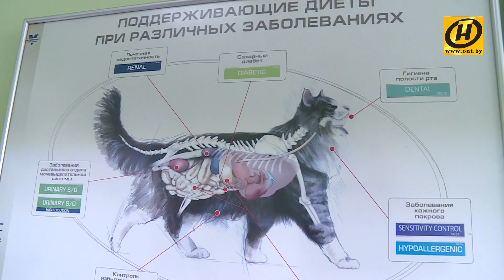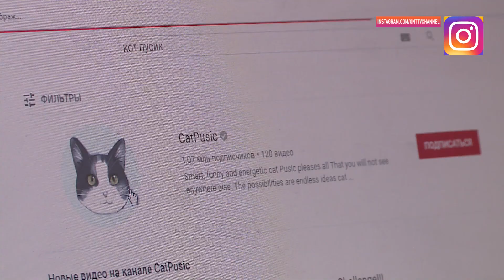Необычные белорусские блогеры: врач-ветеринар и кот Пусик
Обычный врая лечит человека, а ветеринарный врач лечит все человечество. «Про доброе дело говори смело» -- эта русская пословица как нельзя лучше подходит к этому видео. Оно познакомит с необычными белорусскими блогерами. Один – ветеринар, второй – кот.